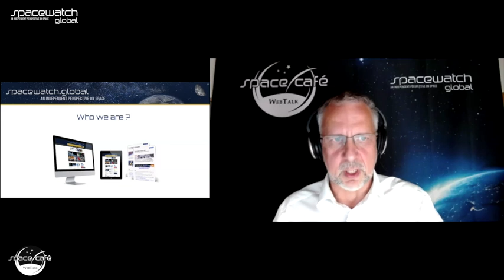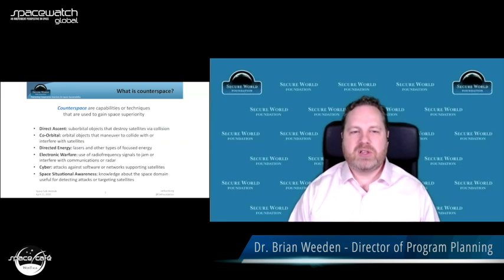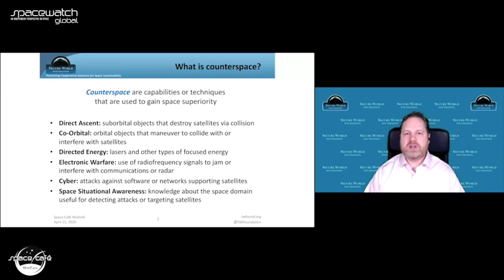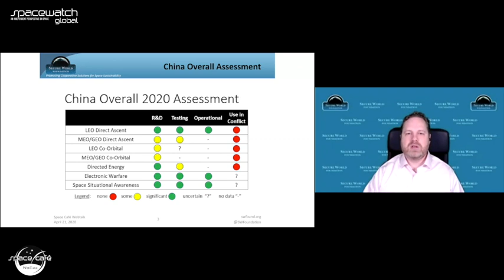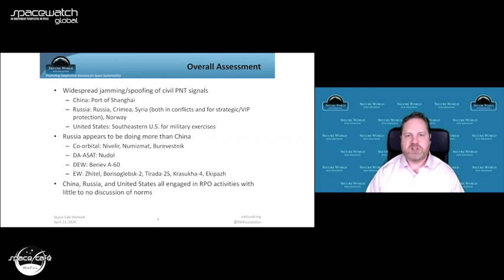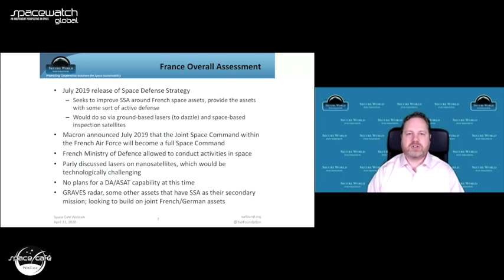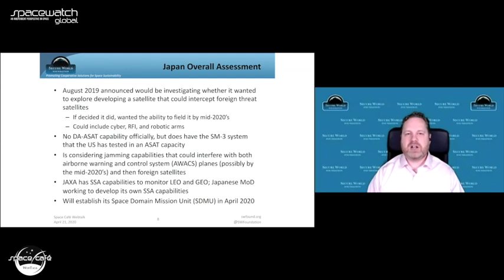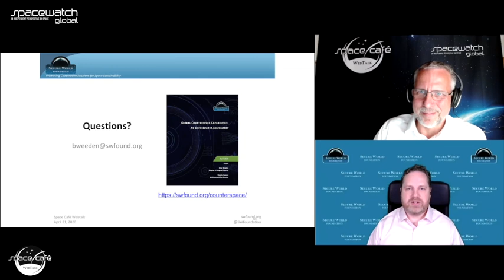Space Café WebTalk - Dr. Brian Weeden - 21 April 2020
This week’s Space Café WebTalk took place on 21 April 2020, featuring Dr. Brian Weeden, Director of Program Planning for Secure World Foundation in conversation with Torsten Kriening, co-publisher of SpaceWatch.Global and COO of ThorGroup GmbH.

Dr. Brian Weeden gave a briefing about key elements from the newly released 2020 Global Counterspace Threat Report, published by the Secure World Foundation.

Following his remarks, the online audience had the opportunity to ask Dr. Weeden questions.

The Space Café WebTalks series is SpaceWatch.Global’s new webinar platform featuring global space experts.